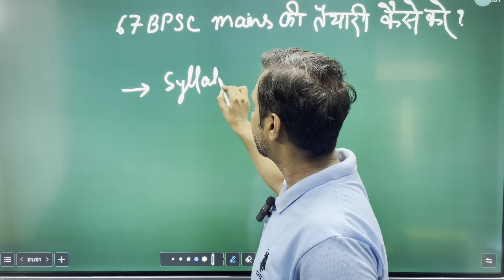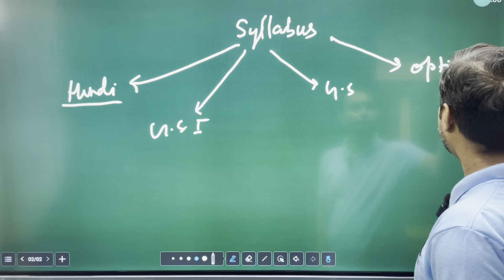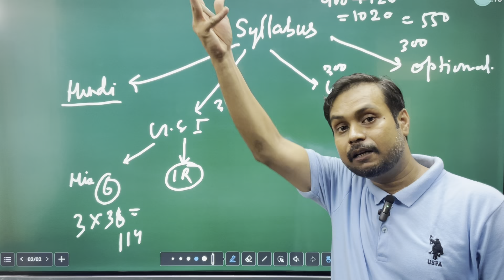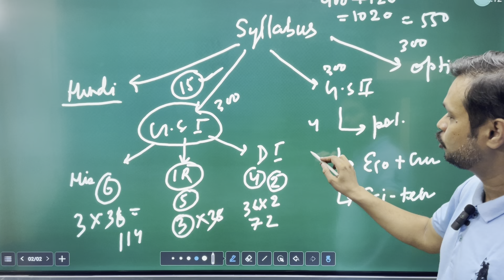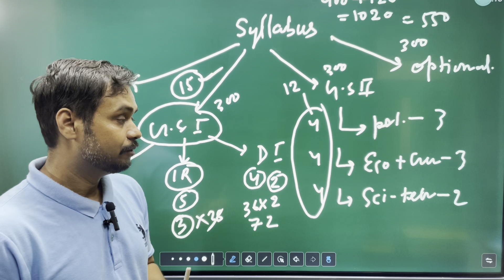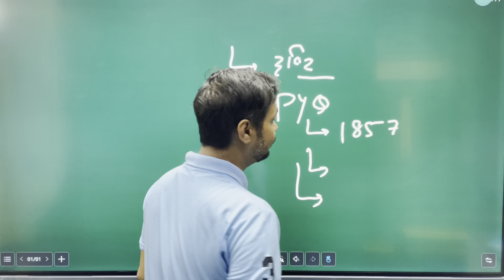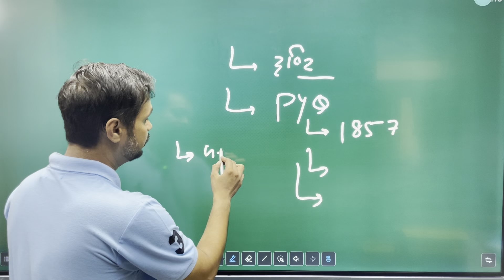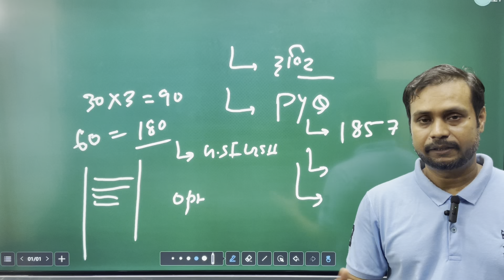67 BPSC MAINS कैसे करे,क्या पढ़े,कौन सा BOOK ले|| 3 MONTH FULL PLAN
👉👉Important Links for students -
📗बिहार का सामान्य ज्ञान
📕Bihar Samanya Gyan (Hindi)
📘Bihar Samany Gyan (General Knowledge)
📗भारत का इतिहास
📕भारतीय इतिहास एवं राष्ट्रिय आन्दोलन
📘भारत का राज्य व्यवस्था
📗भारत का भूगोल - Bharat Ka Bhugol NCERT Sar (Class VI-XI) (Hindi)
📕Bhugool (Geography) in Hindi by Mahesh kumar Barnwal (Best for Civil Services and Other Competitive Examination)
📘अर्थशास्त्र - Pariksha Vani Samany Adhyan Visheshank Indian Economy NCERT Pattern for All Competitive Exams
📗विज्ञान - Pariksha Vani Science Part 1 Biology for All Competitive Exams
📕बिहार का सामान्य ज्ञान - Bihar Ek Parichay Complete Book in Hindi
📗Bihar Samany Gyan ( General Knowledge ) Book in Hindi (Hindi)
📕भारत का इतिहास
VIPIN CHANDRA - ADHUNIK BHARAT KA ITIHAS HINDI